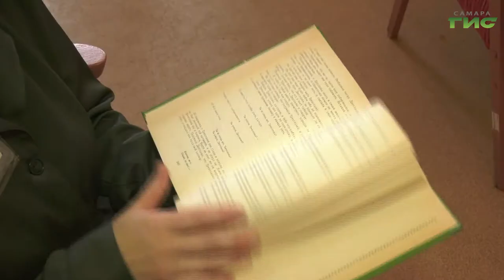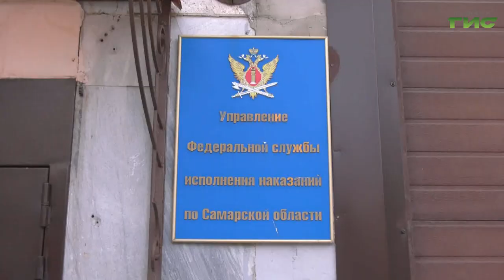В УФСИН России по Самарской области состоялось завершающее заседание общественного совета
В УФСИН России по Самарской области состоялось завершающее заседание общественного совета, на котором подвели итоги его деятельности за год. Среди федеральных структур в 2022 году наш регион вошёл в тройку лидеров. Членами общественного совета было проведено 52 мероприятия. Активная работа велась по отправке гуманитарных грузов на Донбасс. Продукция с производств, которые созданы в учреждениях  исполнения наказаний отправляют в большинство регионов нашей страны. Об итогах работы и планах на будущее, - репортаж Ольги Павловой.